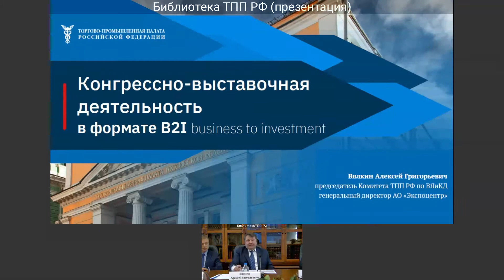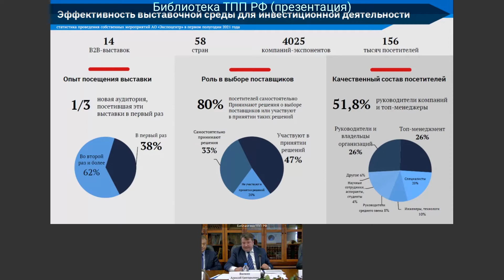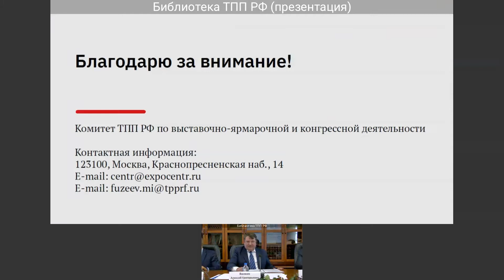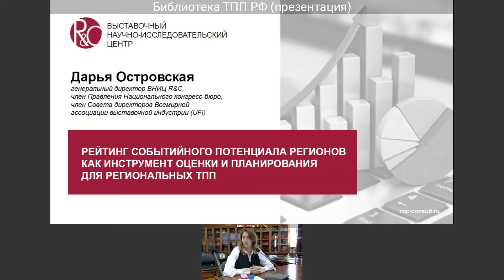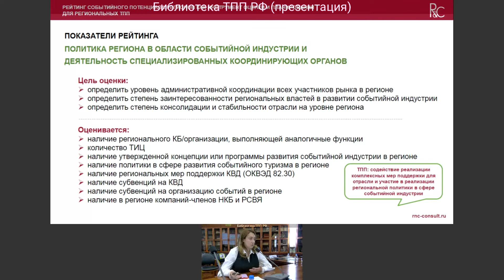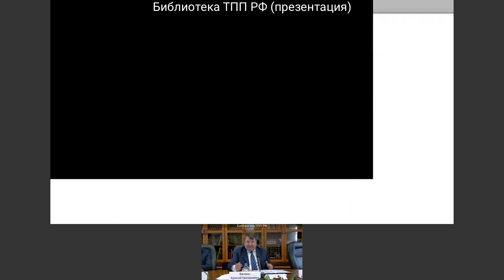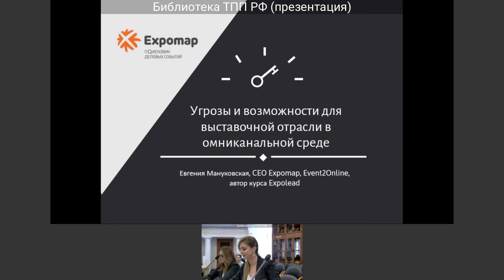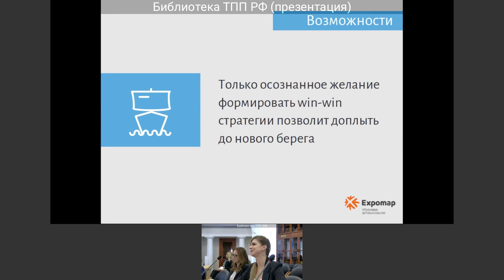Заседание Комитета ТПП РФ по выставочно-ярмарочной и конгрессной деятельности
28 сентября на площадке ТПП РФ прошло заседание Комитета ТПП РФ по выставочно-ярмарочной и конгрессной деятельности. Главная тема заседания – «Новые подходы к организации выставок и конгрессов. Возможности укрепления инвестиционной составляющей деловых мероприятий». Подробнее